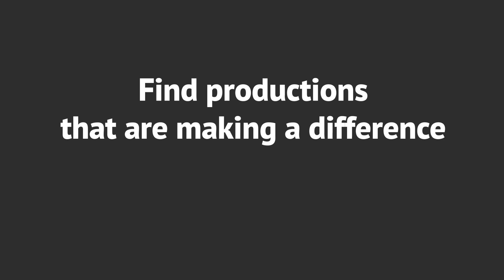Introducing TBA Highlights | Find Productions Making a Difference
Introducing TBA Highlights: A New Program Boosting Noteworthy Productions

TheatreBayArea.org/about-highlights/

Featured Productions:
Behind the Scenes at Aurora Theatre's Born with Teeth
Plethos Production's Pride and Prejudice
Eye Zen Presents: Out of Site - Sylvester, the Mighty Real (an immersive walking tour)
SF Shakespeare Festival's Cymbeline